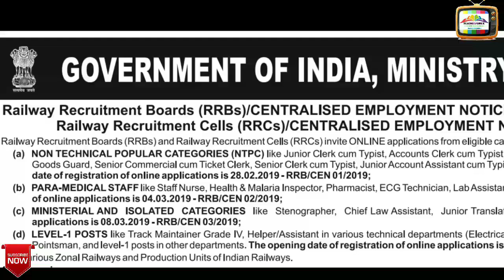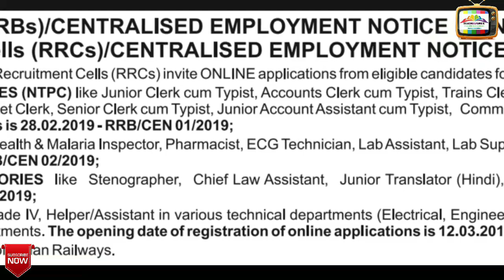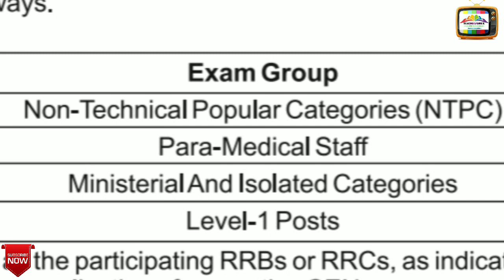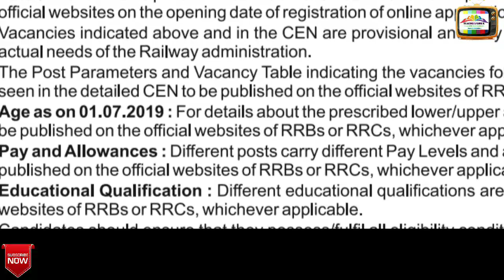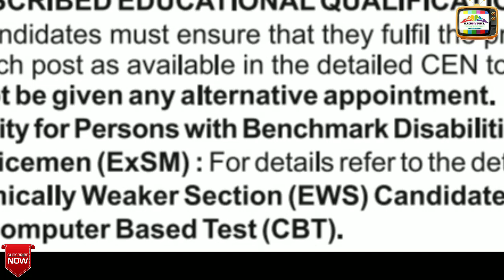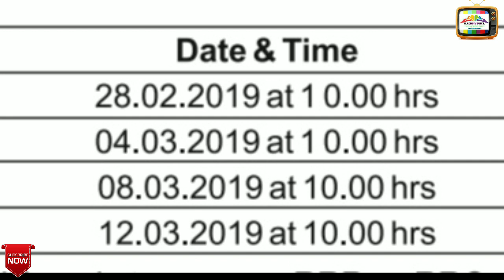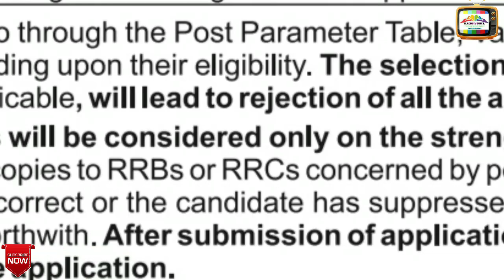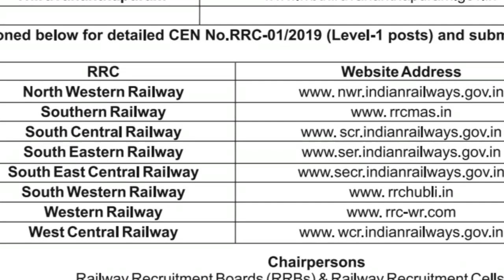1,30,000 POSTS IN RAILWAY, NOTIFICATION RELEASED BY RRB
Indian railway posts, 1,30,000 posts, Notification released, NTPC, PARA MEDICAL STAFF, MINISTERIAL AND ISOLATED CATEGORIES, LEVEL 1 POSTS